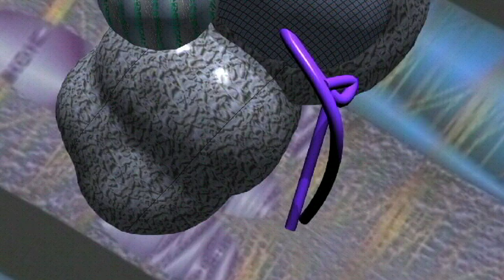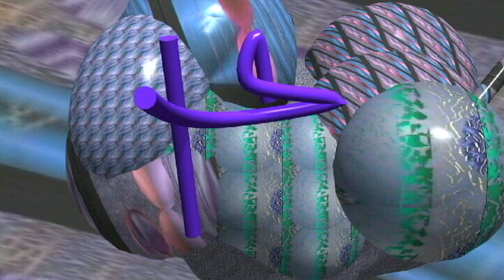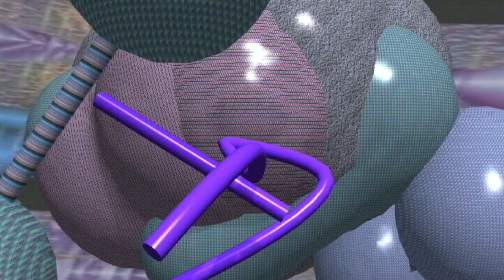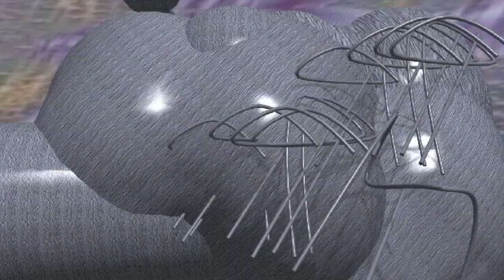Cari miei, stiamo cadendo come mosche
Cortronico astratto tridimensionale nel formato mono, finito nel mese di luglio 2018, con la musica di Marco Ferrazza